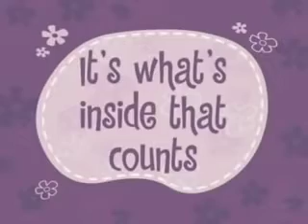I've got you under my skin-HTF-Fandub-alerta uso de voz de Lolis :v(leer descripción)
IPues las que me ayudaron a hacer las voces son las siguientes y también pondré la que yo hice:
Mi amiga regina-Giggles
Yumiko-Lumpy
Yo-Sniffles
Espero que les guste mucho este segundo fandub de este capítulo y gracias por leer latencia de los Loli y Shota Uke